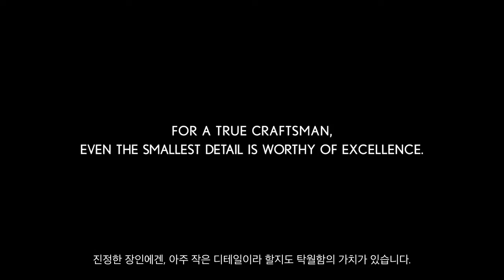LS Design film Spindle Grille